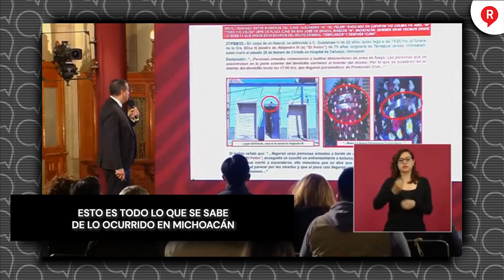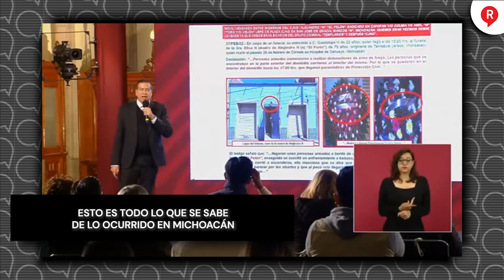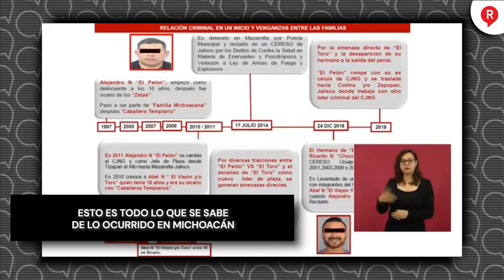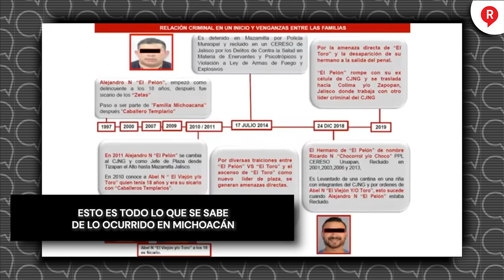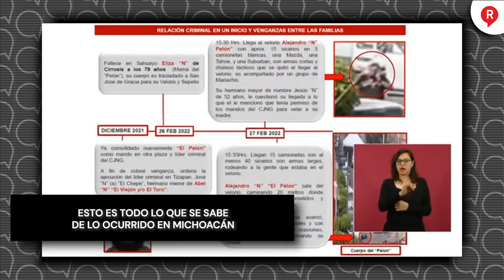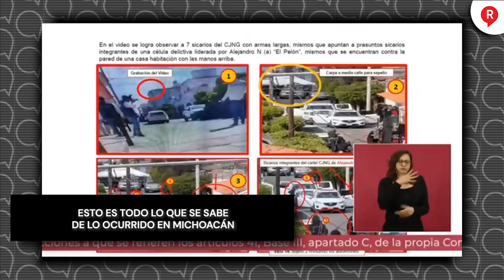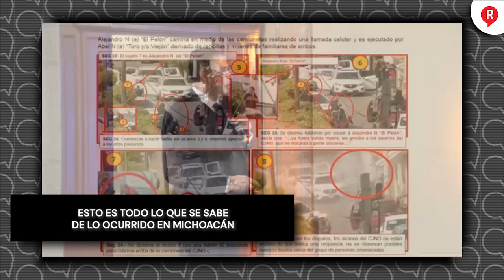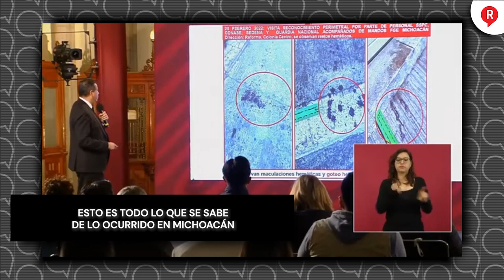Esto es todo lo que se sabe de lo ocurrido en Michoacán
Video Así fue, punto por punto, el modo de operar de estas bandas delincuenciales en el caso de Michoacán, Ricardo Mejía lo explica